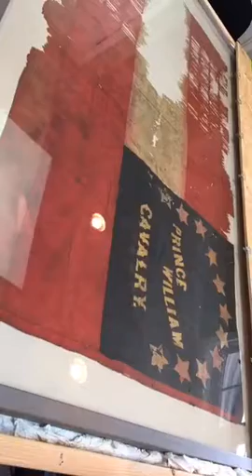Prince William Battle Flag | Corey Stewart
MEET COREY!

Corey Stewart is the At-Large Chairman of Prince William County (PWC) - the 2nd largest and fastest growing county in Virginia. Since taking office, he has been one of Virginia’s strongest voices in the fight against illegal immigration, protecting the 2nd Amendment, and fostering pro-growth economic policies making his county a top-ranked county for job growth in the Commonwealth.

Corey is best known for implementing the nation’s toughest crackdown on illegal immigration resulting in Prince William turning over approximately 8000 criminal illegal immigrants to the U.S. Immigration & Customs Enforcement (ICE) agency, leading to a 48.7% drop in violent crime. Corey is a strong supporter of the 2nd Amendment. He led the charge to remove all county fees associated with the concealed carry permit -- the first locality in Virginia to do so.

Under Corey’s leadership, Prince William County has kept taxes and spending low, leading to $205 million in savings for Prince William residents. During his tenure, PWC was upgraded to a AAA bond rating status -- one of only 36 such jurisdictions in the nation. He led PWC to be ranked the #1 locality in job growth in Virginia and the #3 locality for job growth in the nation.

Corey successfully navigated the passage of the largest tax cut in the history of the county leading to a 30% lower tax bill than any other county in Northern Virginia. And, small business is a priority for Corey - cutting in half the time to permit a business.

Corey was tapped by Donald Trump to lead his campaign in Virginia and was the first and only Republican gubernatorial candidate to support Trump before Convention.

Corey Stewart has won 4 times in a diverse county in Northern Virginia without backing down from his conservative principles. He is the only countywide elected Republican in Northern Virginia.

When faced with enormous pressure from the mainstream media and Republican establishment, Corey stuck to his guns and led the toughest crackdown on illegal immigration in the nation. As Governor, Corey Stewart will never back down to pressure from lobbyists, special interest, the media, or even people within his own party.

Corey was born in Minnesota, to a working class family. Corey’s father worked his whole life as a longshoreman and instilled in him a hard work ethic at an early age. When Corey received his bachelor’s degree from Georgetown University’s School of Foreign Service, he was the first member of his family to graduate from college. Corey then earned his law degree from William Mitchell College of Law in Saint Paul Minnesota where he graduated Magna Cum Laude. Corey now works as an International Trade Attorney with his own practice.

Corey and his wife of 20 years, Maria, reside in Woodbridge, VA, with their two sons Isaac and Luke. Corey is 100% pro-life and he and his family are parishioners at St. Elizabeth Ann Seton Catholic Church in Woodbridge.